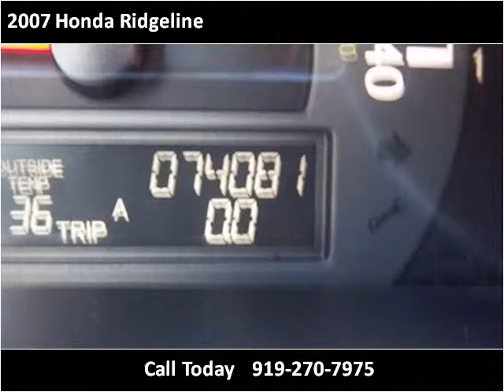2007 Honda Ridgeline available from Matthew's Motors Inc.